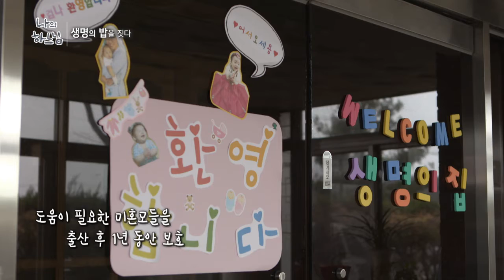제3회 생명의 밥을 짓다, 구미회 크리스티나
가족밖에 몰랐던 신앙생활.
하지만 미혼모를 돌보는 '생명의 집'에서 주방 일을 시작한 후부터는 신앙과 세상, 사람을 보는 눈이 달라졌습니다.

그녀가 느끼고 체험한 하느님은 어떤 모습일까요?
은퇴 후에도 기쁜 마음으로 필요한 곳으로 달려가고 싶다는 가톨릭교회의 평신도, 구미회 자매님의 따뜻한 이야기를 들어봅니다.

* '생명의 집'은 '성 빈센트 드 뽈 자비의 수녀회'에서 1993년부터 운영하고 있는 미혼모 지원시설로, 경기도 용인시 백암면에 위치해있습니다.